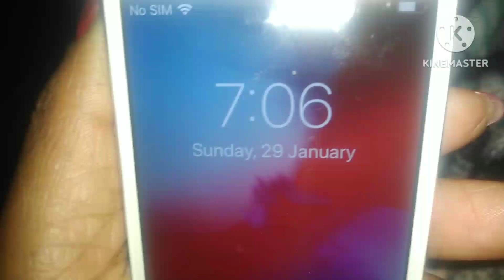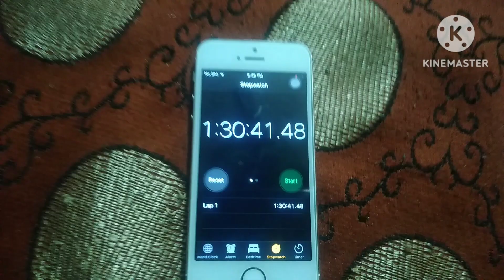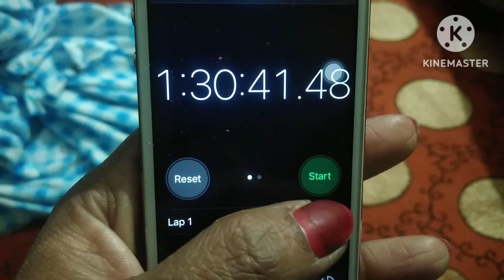Kvs stet aspirants 🎯Mock t 2nd mrks😱 इतिहास लिखने के लिए कलम🖊️✍️ नही